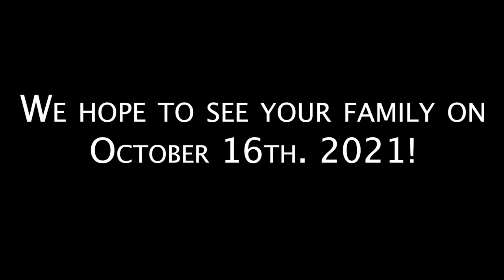Halloween For Hunger 2021 Robert Wells-Studio Of Photography